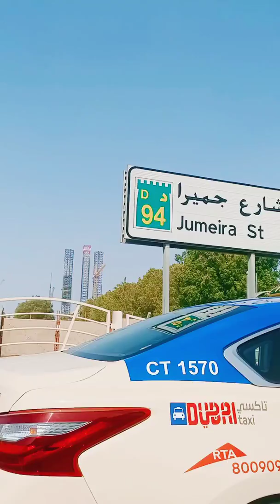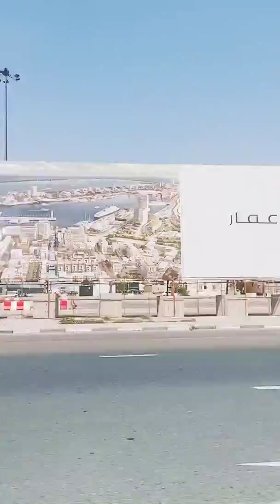Marcato Mall to Ship's terminal Dubai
Mercato shopping mall to port Rashid Cruise ship Terminal